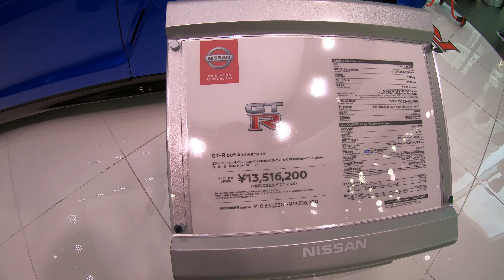Nissan Crossing Tokyo - 4K Walkaround Part 2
Nissan Crossing in Ginza, Tokyo - 4K Gopro Hero 7 Black
April 2019